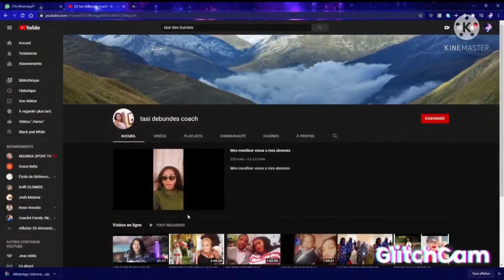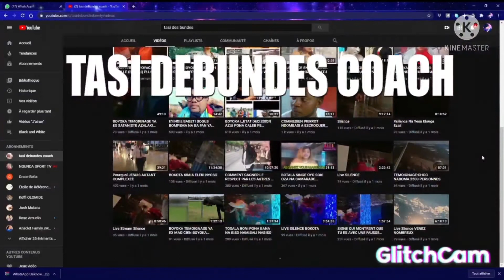BOTALA BATU BAKUFI NA KIN BATUTI BANGO NA VOITURE EPESI PASI